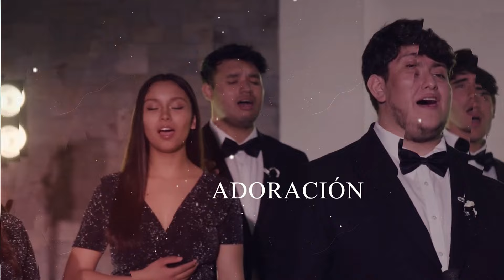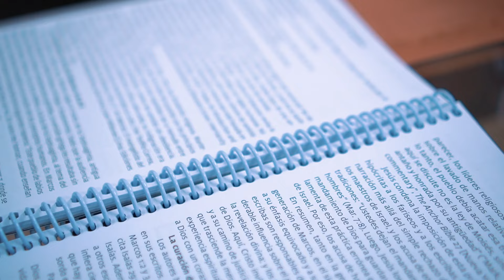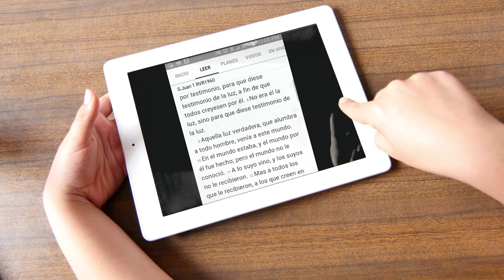Culto Sabático - 20 de julio 2024 | Pr. Nicolás Muñoz - Iglesia Unach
Nuestra programación se amplia para tener nuevamente un culto sabático con las novedades de cada semana.

Hoy Pr. Pr. Nicolás Muñoz  está a cargo del mensaje. Asiste y comenta tus sugerencias.